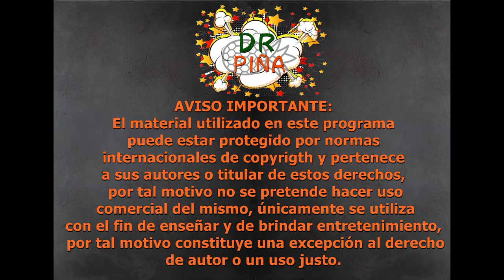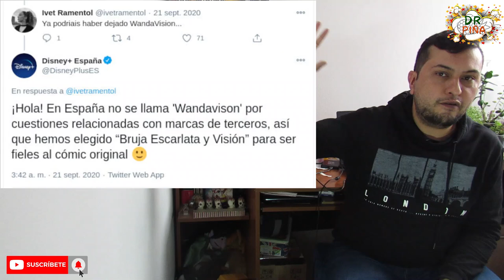🦸‍♀️💥🦸‍♂️¿Por qué Wanda-Vision tiene otro nombre en España?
En esta ocasión les explicaré porque Wanda Visión tiene otro nombre en España